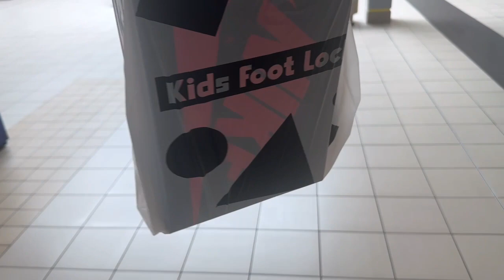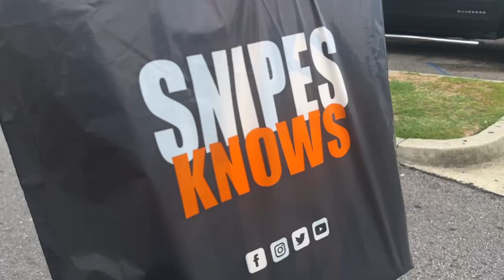PICK UP VLOG OF THE AIR JORDAN RETRO 1 “PALOMINO”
Titanic Feet Jack
8814 Veterans Memorial BLVD
STE 3  # 176
Metairie, Louisiana 70003

The Air Jordan Retro 1 High OG Palomino merges a luxe build with OG inspired two tone color blocking. The sneaker icon carries a black leather upper, accented with aged brown nubuck on the toe box, swoosh, heel overlay and collar flap. The latter is marked with a black wings logo on the lateral side, while the woven tongue tag displays a Nike logo with metallic gold lettering. A contrasting of white finish is applied to the midsole, built with stitched sidewall construction and encapsulated air sole cushioning. Underfoot, a brown rubber outsole features a traction pattern designed to grip the hardwood.